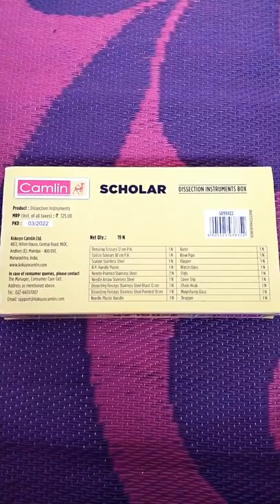Camlin Scholar Dissection Instruments Box Stainless steel | Set of 19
Camlin Scholar Geometry Box